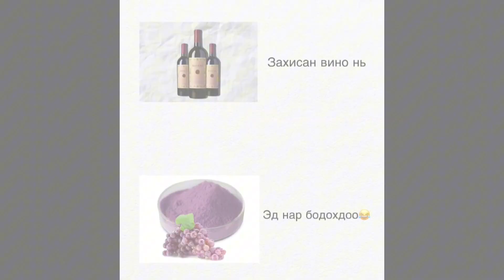SIRPA Oscars 2024-The XI Annual Diplomatic Protocol Video Contest Зангиагүй уулзалт